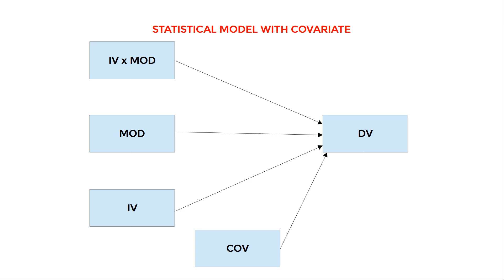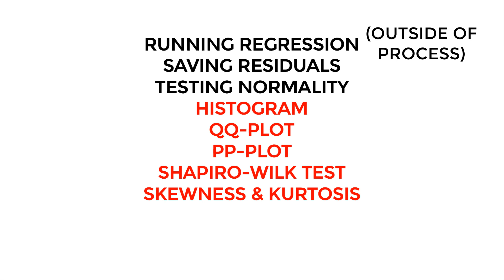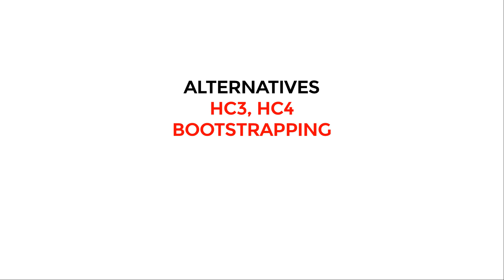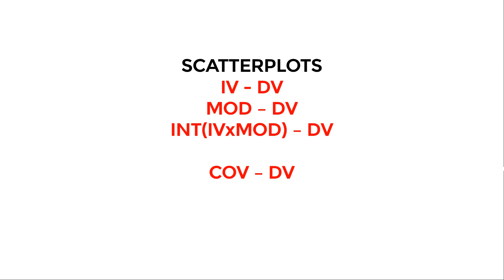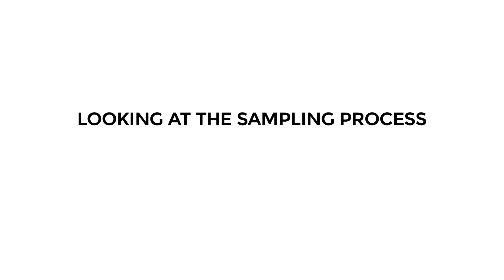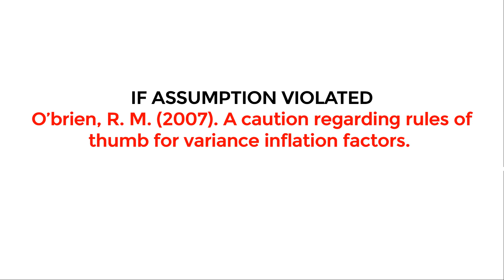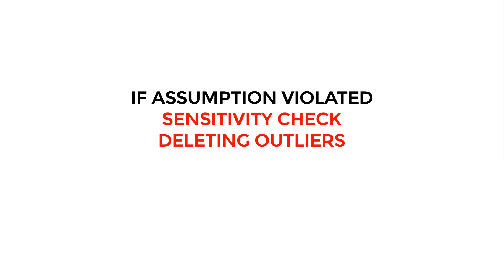Process Model 1: How to Test the Assumptions (Moderation)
This tutorial shows you how to check the regression assumptions for a
moderation analysis (Hayes' Process macro, model template 1).

Content:
0:00 Introduction
0:35 Normality
1:55 Homoscedasticity
2:53 Linearity
3:46 Independence
4:38 No multicollinearity
5:16 No outliers